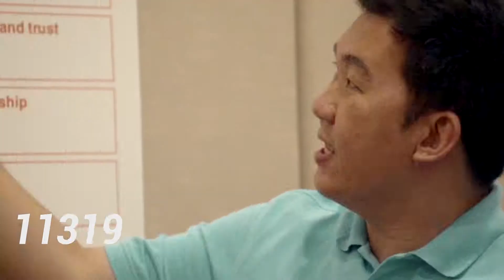Servier : RiSe4All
🇫🇷 ​Initiée en novembre 2017 à Singapour avec RiSe Up puis poursuivie à La Haye en avril 2018 avec RiSe4All, c’est pour chacun une opportunité de partage autour de la vision et des 5 orientations stratégiques. C’est également un moment unique d’échanges avec les différents métiers et les différents sites.
🇬🇧 Starting with RiSe Up in Singapore in November 2017 and continuing with RiSe4All in The Hague in April 2018, Servier Group strategy is now being circulated to all our subsidiaries! It is an opportunity for each of us to share in our Group’s Vision and 5 Strategic Orientations. It is also a unique opportunity to interact with the various professional areas and sites.